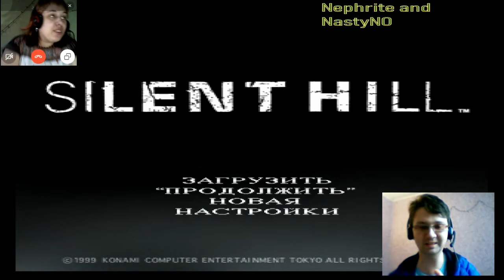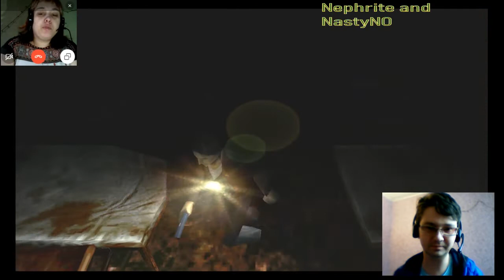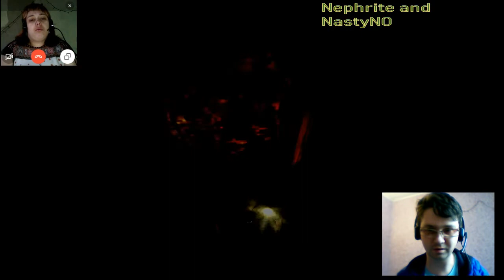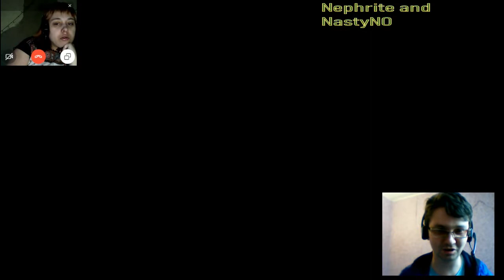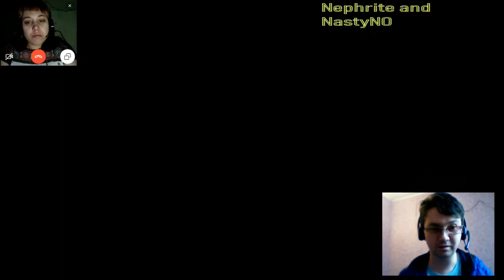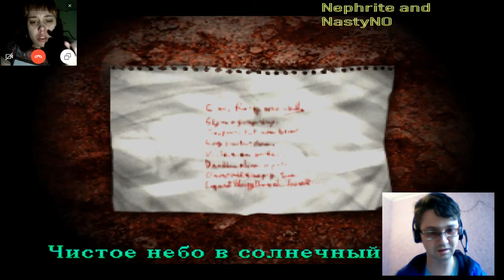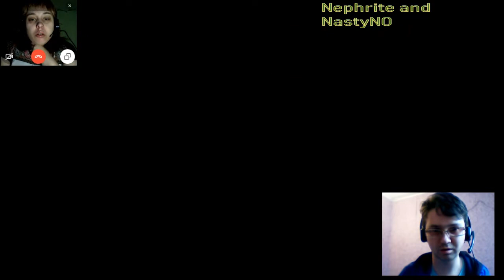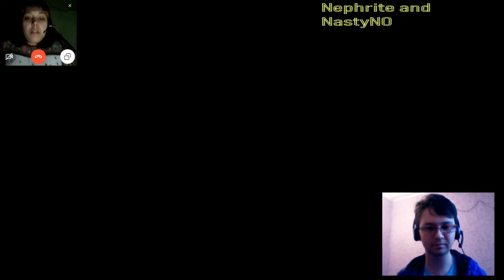Прохождение Silent Hill 1,часть 4,Лиза из паролельного мира.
Вот Мы и познакомились с новым персонажем.